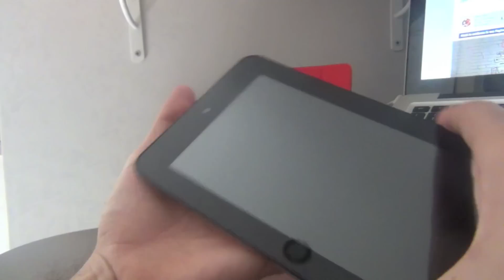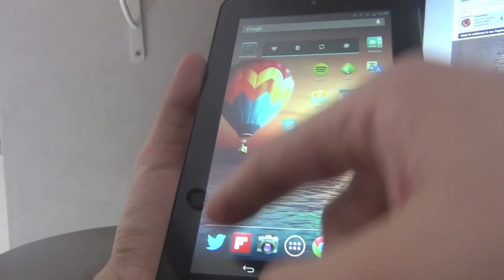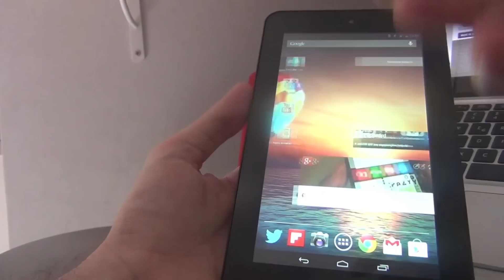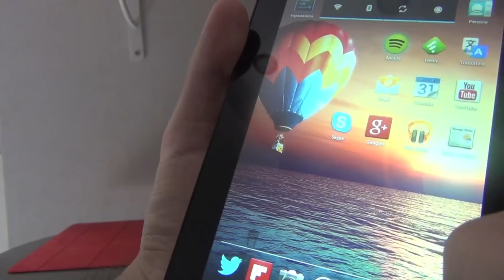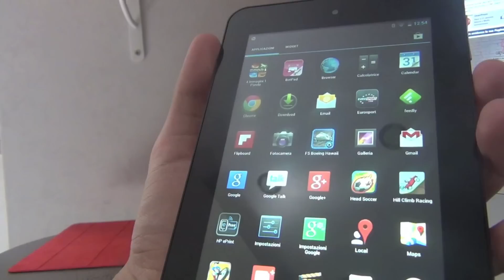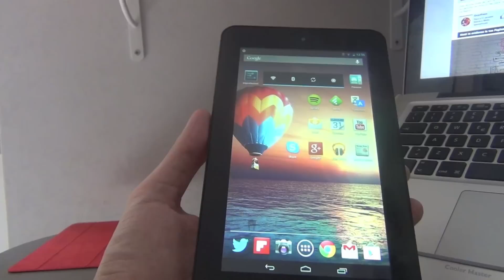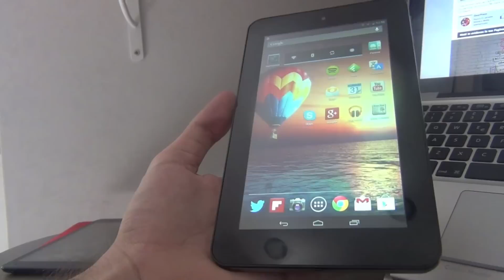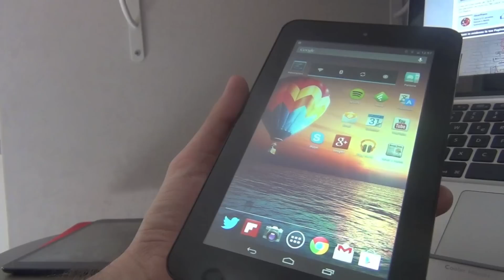HP Slate 7: la videorecensione - TechGenius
Videorecensione completa del nuovo HP Slate 7: tablet low cost dalle buone caratteristiche hardware.